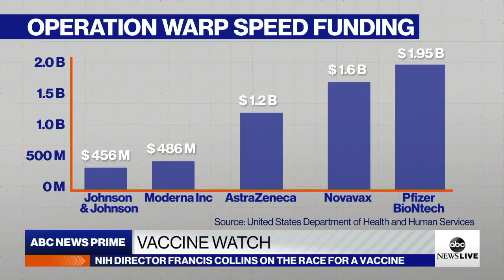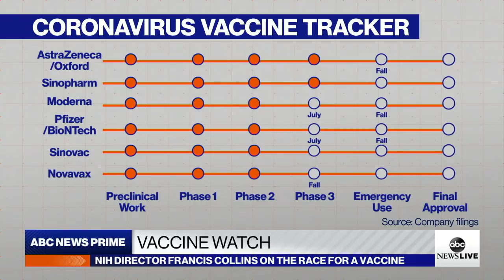Vaccine Watch: NIH director optimistic on vaccine efforts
ABC News’ Bob Woodruff speaks with the director of the National Institutes of Health, Dr. Francis Collins, about the latest developments in the search for a COVID-19 vaccine.